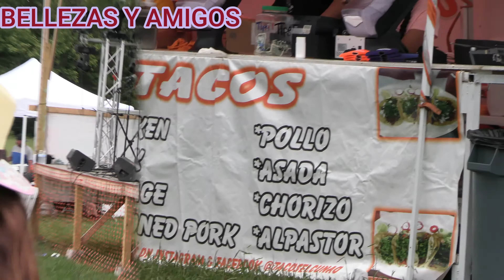BELLEZAS EN EL JARIPEO DE SWEETWATER TENNESSEE RANCHO LA RESERVA 26/9/2020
AVENTURAS TRABAJO Y  DIVERCION